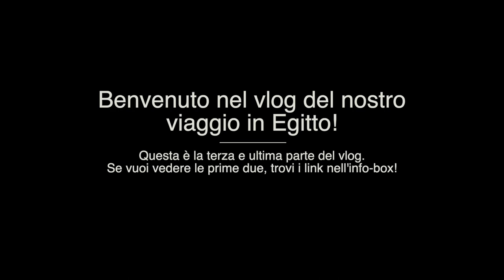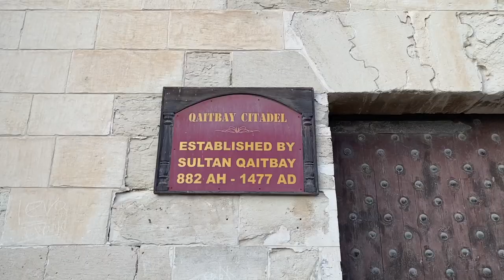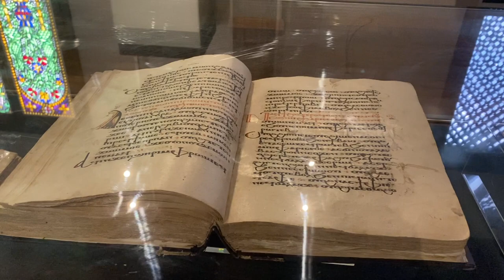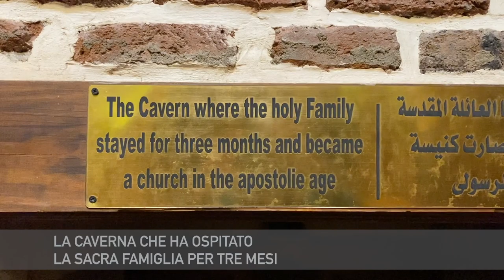Alessandria d'Egitto e Cairo | Egitto Pt.3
LEGGI QUI: ci sono tante info utili per te! ↓

Il nostro viaggio è stato organizzato da "Le Avventure di Enne", di Noemi.
Ha creato un itinerario su misura per noi, unendo le nostre richieste ai suoi consigli.

Ci siamo trovati benissimo, Noemi ci ha seguiti passo passo offrendo un servizio di altissimo livello.

Se siete curiosi di conoscerla o volete organizzare una vacanza su misura per voi, potete trovarla qui: